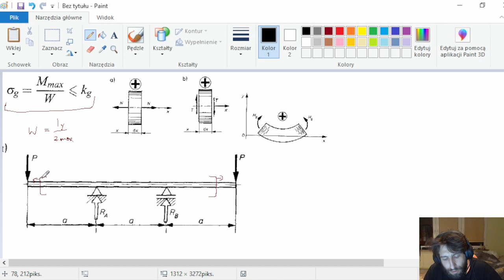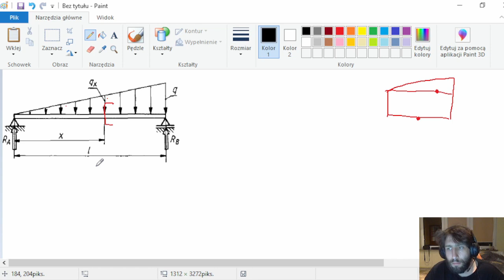WM - Ćwiczenie 5 Zginanie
W filmie przedstawiono metody obliczeń przypadków zginania belek dla różnych przypadków obciążenia.

00:00 Wprowadzenie
04:00 Przypadek 1 - siły skupione
24:24 Przypadek 2 - gęstość siły i moment
56:42 Przypadek 3 - siła o rozkładzie trójkątnym